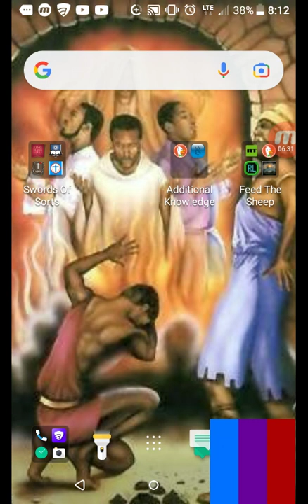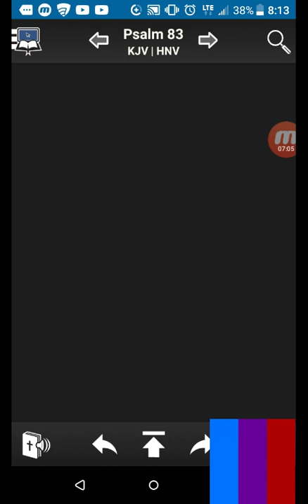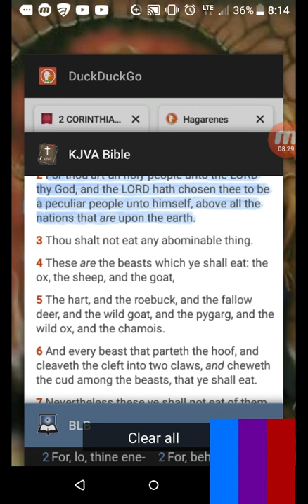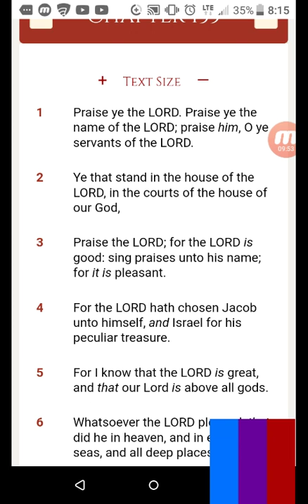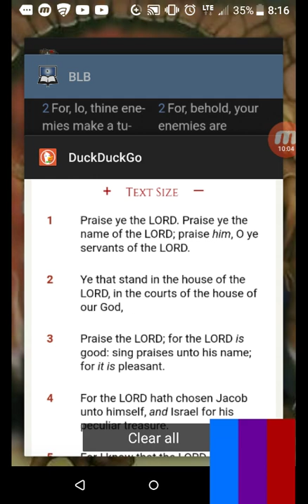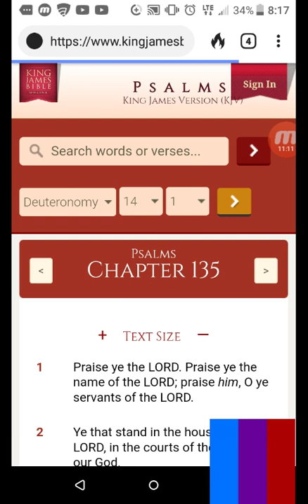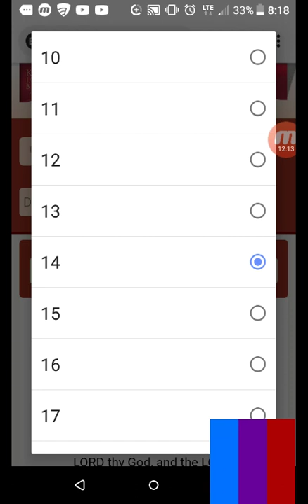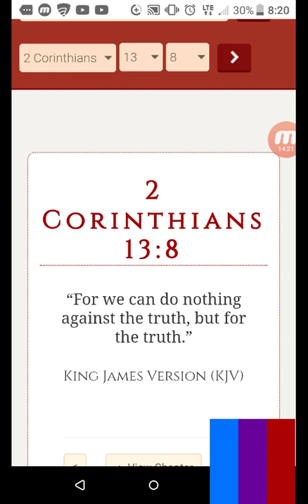Re: video to Vocab Malone's "10 influential Hebrew Israelite camps" video